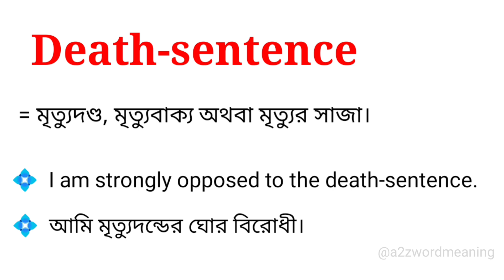Death sentence meaning in bengali || Death sentence এর বাংলা অর্থ কি ?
এই ভিডিওতে death sentence এর বাংলা অর্থ নিয়ে আলোচনা করা হয়েছে। আশা করছি ভিডিওটি আপনাদের উপকারে আসবে।